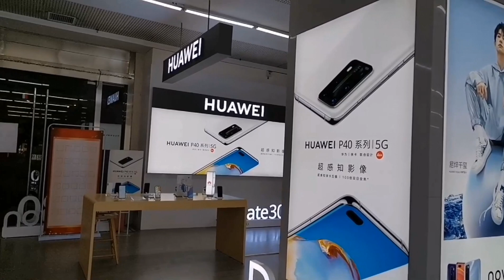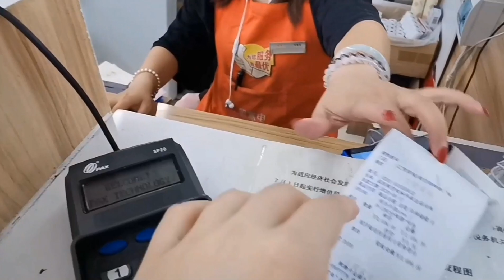花2699买华为手机！武汉雯婕爽快付款并测试 这个价格怎么样？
【雯婕的小幸运】22 花2699买华为手机，武汉雯婕爽快付款并测试，这个价格怎么样？